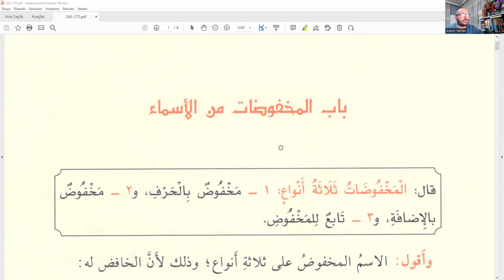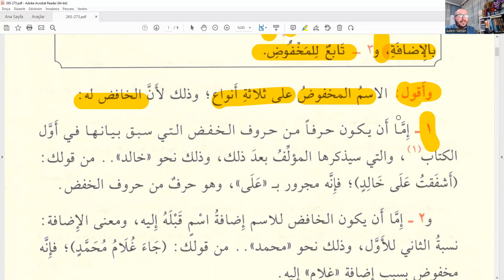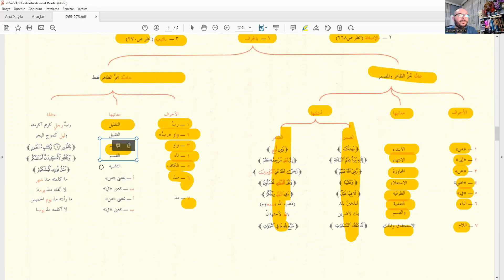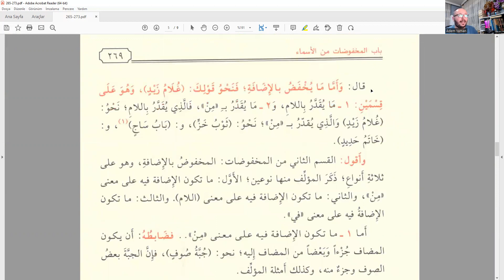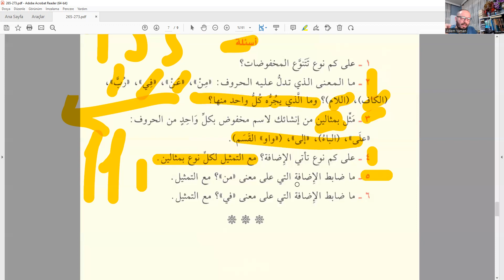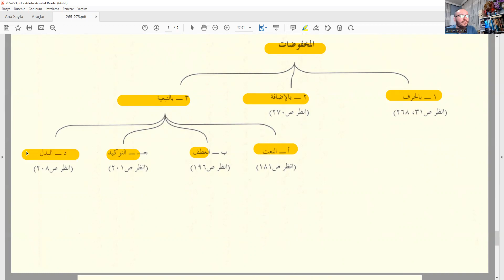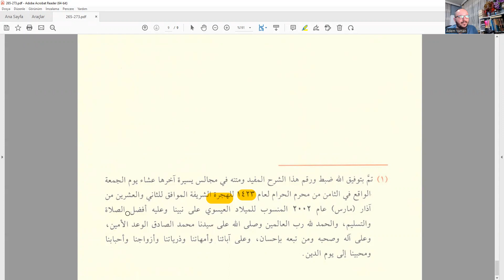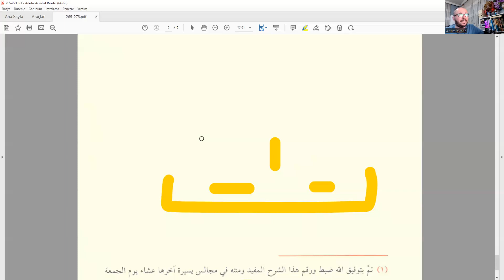Tuhfetus Seniyye 62.Ders (İSİMLERDEN MECRUR OLANLAR) (SON DERS) Sıfırdan Arapça Zoom Online Dersimiz